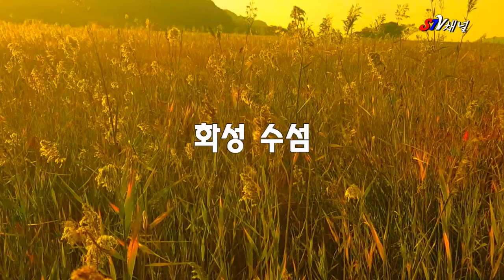[서울근교 여행] 노을 갈대 칠면초가 이쁜 경기도 화성 수섬/국내여행/가볼만한곳/trip in Korea/韓国旅行[STV채널]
노을 갈대 칠면초가 이쁜 경기도#화성수섬
박지추천 출사지추천
칠면초 갈대 노을이 이쁜곳
조금있으면 사라질곳
재개발 되기전에  방문해 보세요
camping,in Korea,韓国キャンプ,キャンプ,韓国キャンピング,キャンピング,
travel,trip in Korea,韓国旅行,旅行,